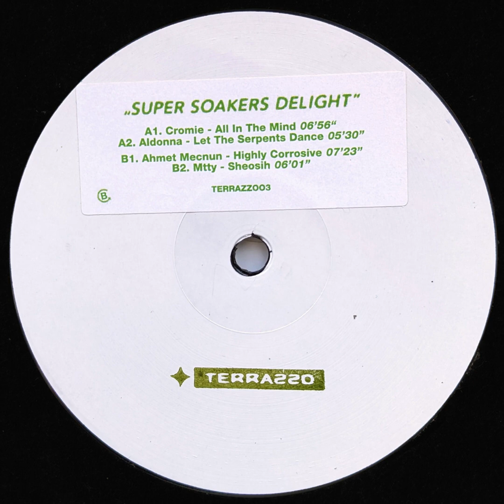CROMIE - ALL IN THE MIND [TERRAZZOO3]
It's lucky number 3 for Terrazzo and this time we've got Cromie, Aldonna, Ahmet Mecnun and Mtty clocking in with 4 jizzy cuts, aimed at keeping the d-floor soaking wet.